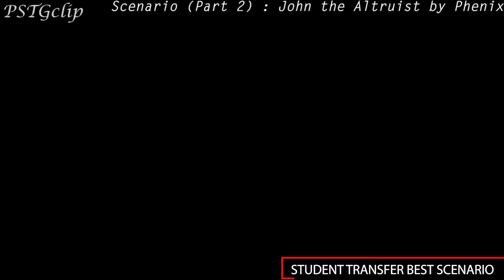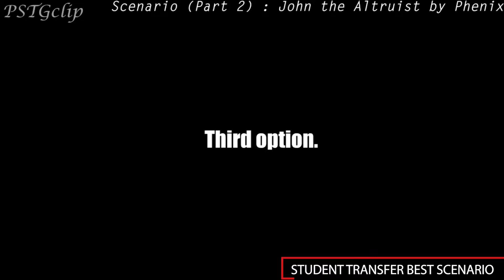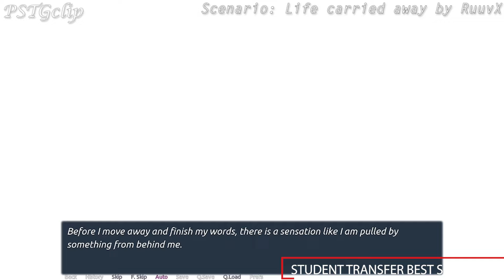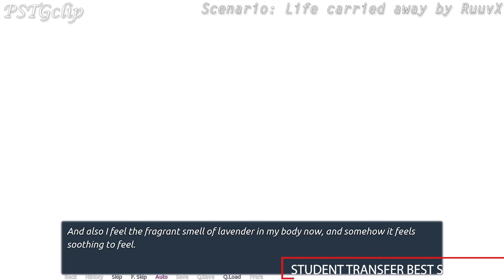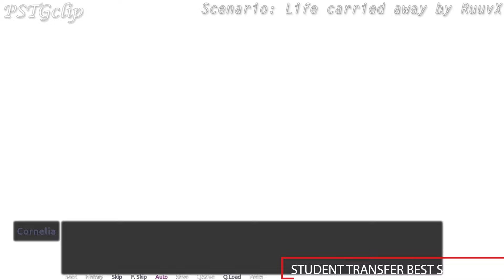Student Transfer | Best Scenario | MTF/FTF TG Possession | Part 23 | Gameplay #707